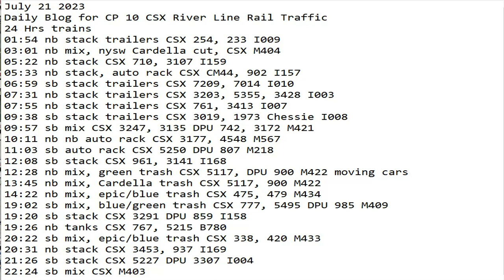July 21 2023 BigTrains.TV CP 10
24 Hrs trains
01:54 nb stack trailers CSX 254, 233 I009
03:01 nb mix, nysw Cardella cut, CSX M404
05:22 nb stack CSX 710, 3107 I159
05:33 nb stack, auto rack CSX CM44, 902 I157
06:59 sb stack trailers CSX 7209, 7014 I010
07:31 nb stack trailers CSX 3203, 5355, 3428 I003
07:55 nb stack trailers CSX 761, 3413 I007
09:38 sb stack trailers CSX 3019, 1973 Chessie I008
09:57 sb mix CSX 3247, 3135 DPU 742, 3172 M421
10:11 nb nb auto rack CSX 3177, 4548 M567
11:03 sb auto rack CSX 5250 DPU 807 M218
12:08 sb stack CSX 961, 3141 I168
12:28 nb mix, green trash CSX 5117, DPU 900 M422 moving cars
13:45 nb mix, Cardella trash CSX 5117, 900 M422
14:22 nb mix, epic/blue trash CSX 475, 479 M434
19:02 sb mix, blue/green trash CSX 777, 5495 DPU 985 M409
19:20 sb stack CSX 3291 DPU 859 I158
19:26 nb tanks CSX 767, 5215 B780
20:22 sb mix, epic/blue trash CSX 338, 420 M433
20:31 nb stack CSX 3453, 937 I169
21:26 sb stack CSX 5227 DPU 3307 I004
22:24 sb mix CSX M403